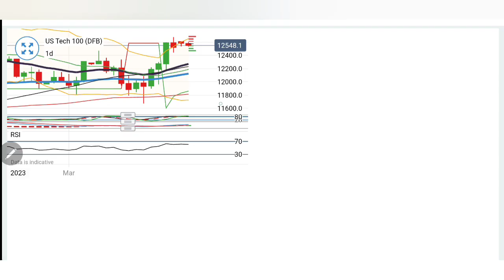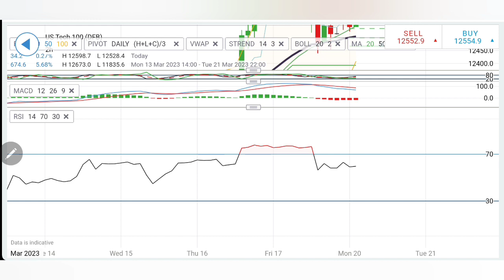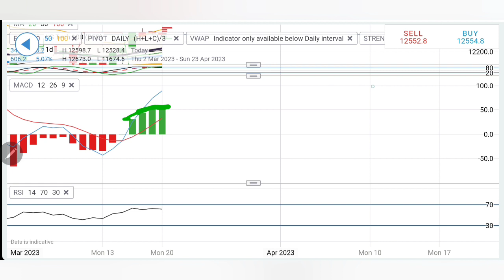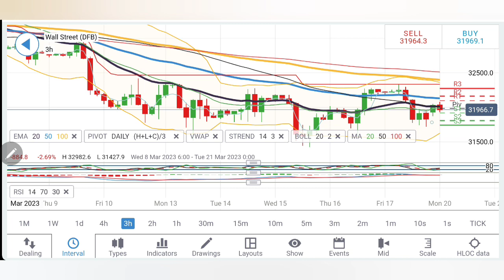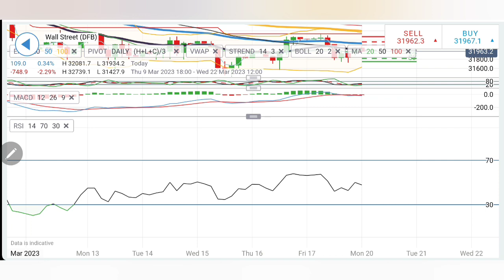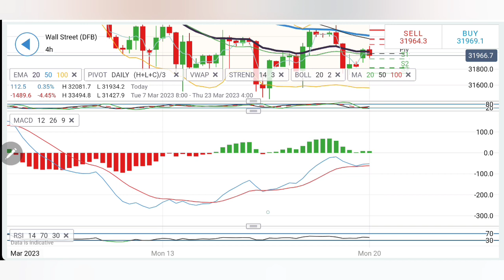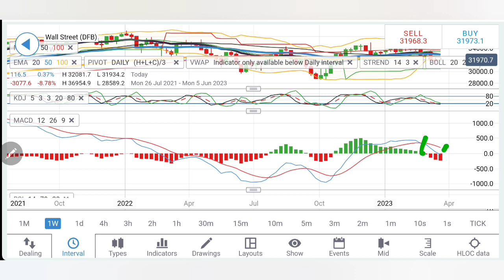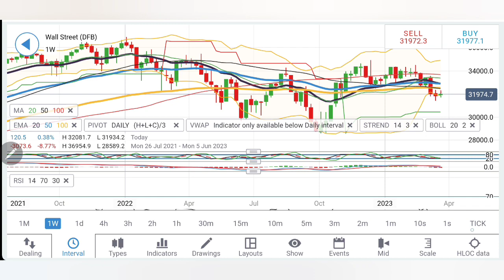Sell US30 & Sell US100 -Live Trading | Dow Jones Crash & Nasdaq100 Daily Analysis & Price Prediction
Join me in today's video to cover the LiveTrading and predictions of dowJonesTargetToday & nasdaq100TargetToday for March 22 2022